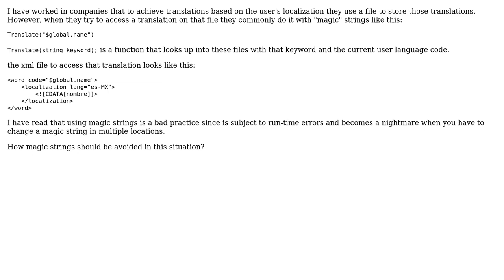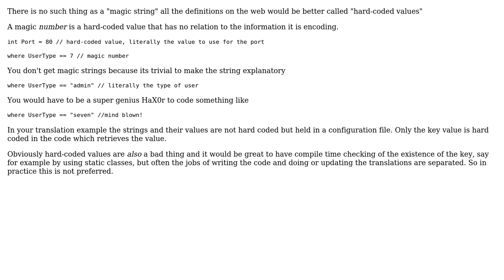Software Engineering: How to avoid magic strings when doing Translations? (2 Solutions!!)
Software Engineering: How to avoid magic strings when doing Translations?

With thanks & praise to God, and with thanks to the many people who have made this project possible! | Content (except music & images) licensed under CC BY-SA | Music | Images & others | With thanks to user Robert Harvey user Ricardo Duran user Laiv user Graham user Ewan and the Stack Exchange Network Trademarks are property of their respective owners. You are responsible for your own actions.